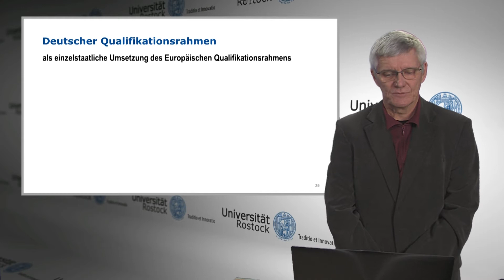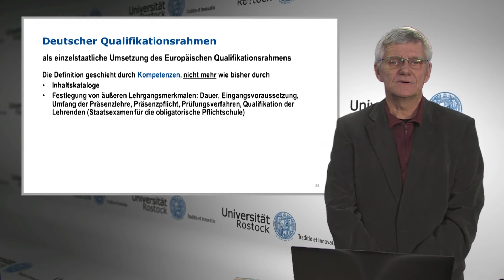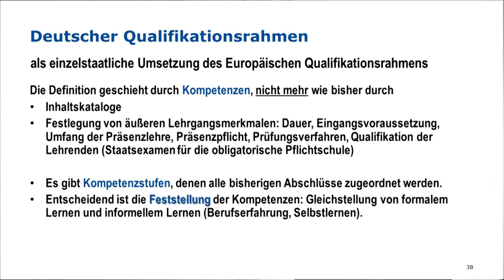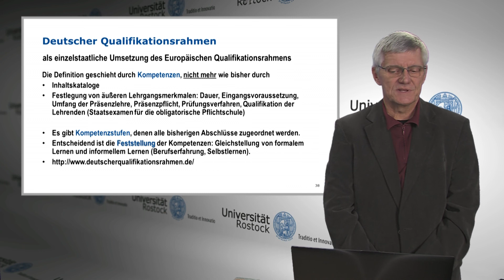Einführung in die Erziehungswissenschaft - Deutscher Qualifikationsrahmen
In dieser Folge  geht er auf die Inhalte des Deutschen Qualifikationsrahmen als einzelstaatliche Umsetzung des Europäischen Qualifikationsrahmen ein. In diesem Zusammenhang befasst er sich vor allem mit den Kompetenzstufen und der Feststellung von Kompetenzen.